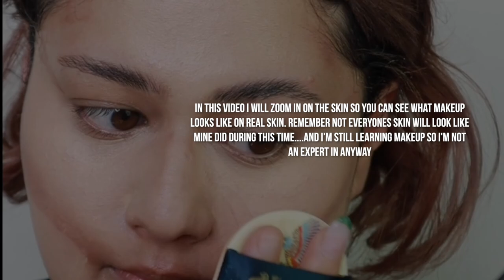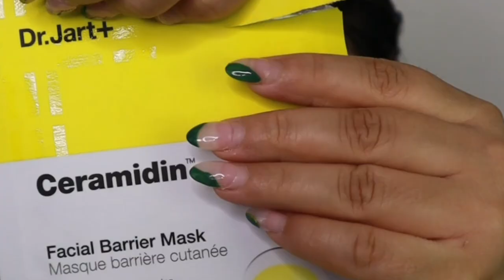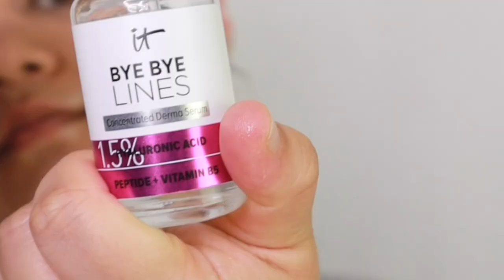What Makeup Looks and Sounds Like Up Close | ASMR Makeup No Talking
As we head into 2022 I wanted to show you something different and that’s real skin. All my videos always show my real skin without filters but today I wanted to show you that on a bad skin day. As content creators sometimes we only want to show the perfect side to us and that’s not everyday life. I want you to know that it’s okay to let your skin look like your skin. It’s okay to not be perfect all the time and that it’s okay to not look filtered.

GooGoo Hair: UPSNAA10

In my videos you will find:

-ASMR Skincare
-Makeup Sounds
-Skincare Sounds